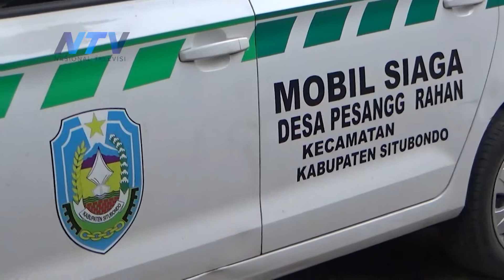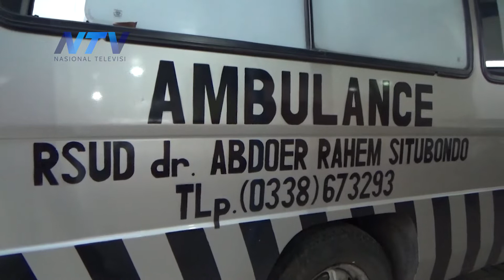[BREAKING NEWS] SOPIR TRUK MUATAN BIBIT TEBU DITEMUKAN TEWAS DI SITUBONDO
Situbondo, 27 Oktober 2021

Rogojampi - Banyuwangi